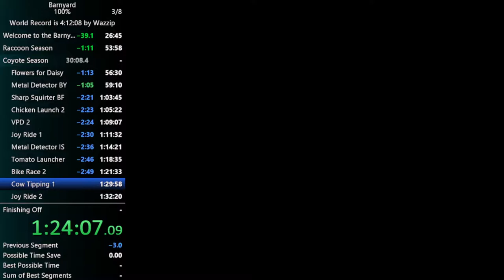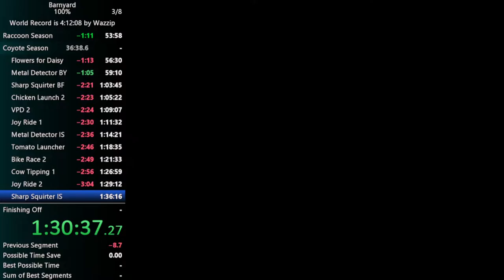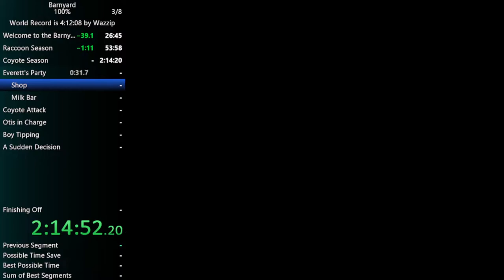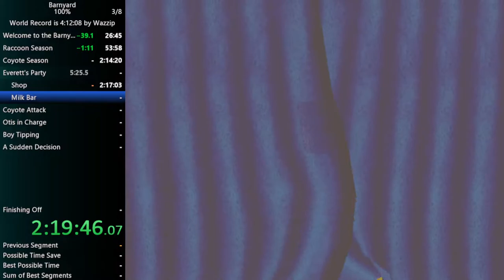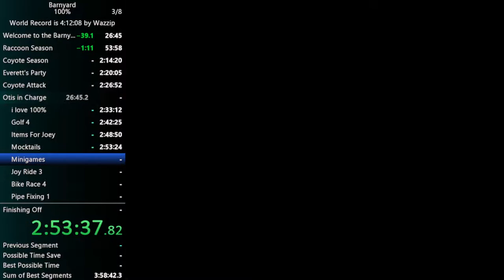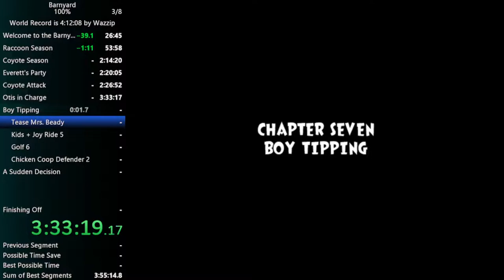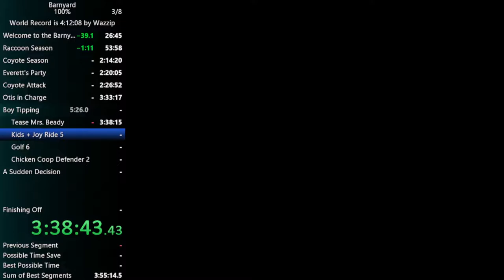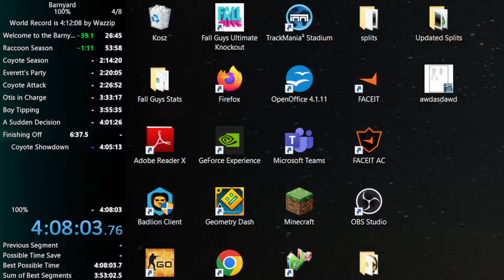Barnyard 100% Speedrun (4:08:03) [Former World Record]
I plan on going for sub 4 in this category (at some point).

Twitter (i post nothing there lol)